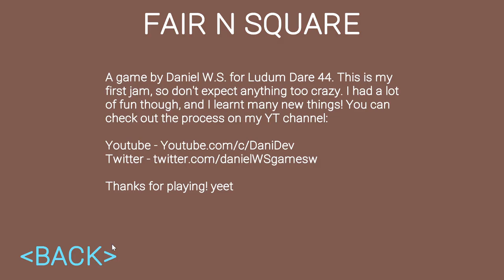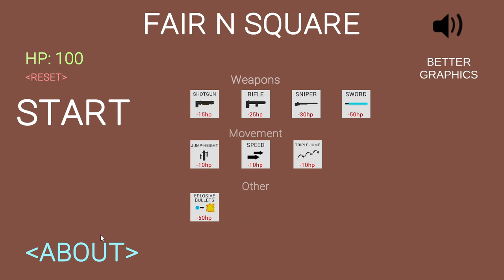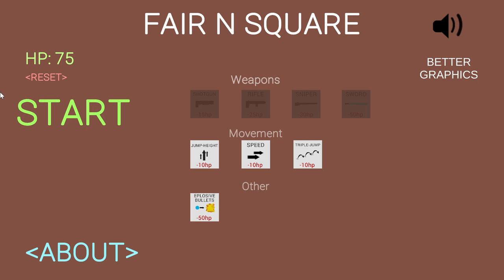fairnsqaure is not fair 'n' square